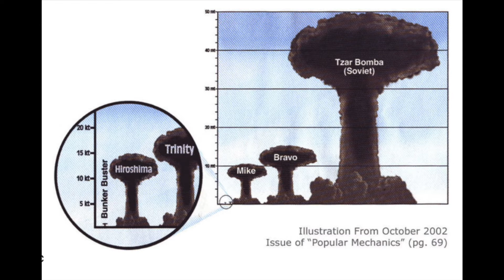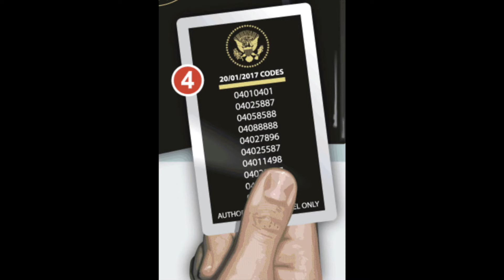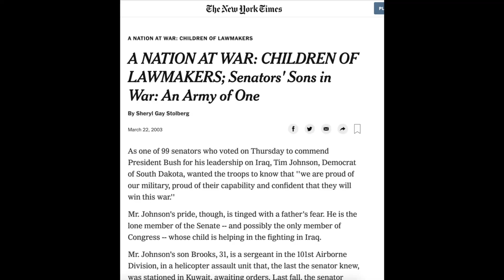14 1 2 Peace 2 fnl